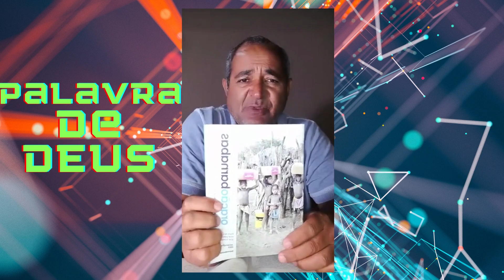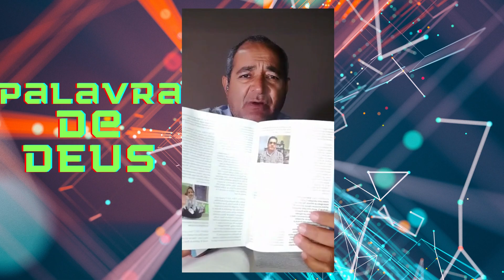UMA PALAVRA DE DEUS PARA VOCÊ - SUA VIDA PODE MUDAR HOJE, SE ESSA MENSAGEM ENTRAR NO SEU CORAÇÃO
VIVER DE YOUTUBE 🚀 Curso que recomendo. Peter Jordan, com canais de mais de 9 milhões de inscritos e ensina como crescer seu canal no Youtube. Curso Viver de Youtube; 🟢 Qualquer dúvida é só colocar nos comentários, que eu sempre respondo.

Neste Vídeo: UMA PALAVRA DE DEUS PARA VOCÊ - SUA VIDA PODE MUDAR HOJE, SE ESSA MENSAGEM ENTRAR NO SEU CORAÇÃO
SE EU TE AJUDEI DE ALGUMA FORMA E SE DEUS TOCAR EM SEU CORAÇÃO E QUISER FAZER UMA PEQUENA DOAÇÃO  P/ CAIXA EC. F. - AG.: 2031
CONTA POUPANÇA: 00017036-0 - OPERAÇÃO: 013 - Edvaldo de Brito Sales
OU PELO PIX: CPF.: 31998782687
✔ Talvés também te interessa; PALAVRA DE DEUS PARA MIM HOJE em Janeiro de 2022: A Marca da Besta É Um grande Perigo Hoje.😧
Tags
Palavra de Deus
FkRClScC

 - Assine e seja bem-vindo!*

CONTATOS:
➡️️Whatsapp. Clique nesse link e fale comigo agora mesmo

Pr. Edvaldo de Brito Sales - Agendas (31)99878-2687 |  Pregações ♫